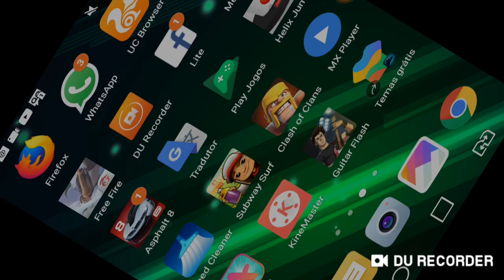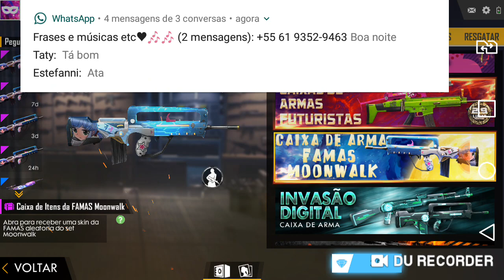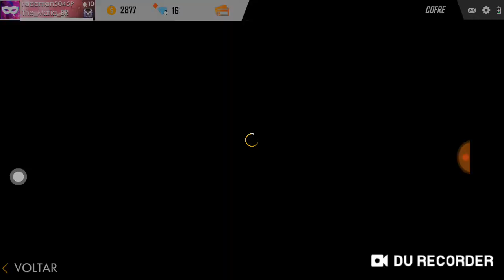Free fire dicas aprofundadas de jogo